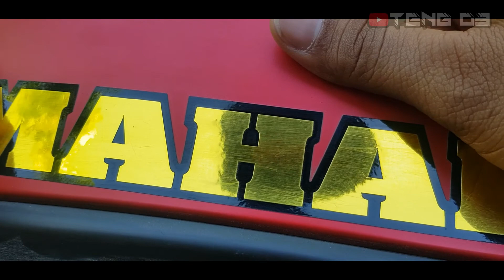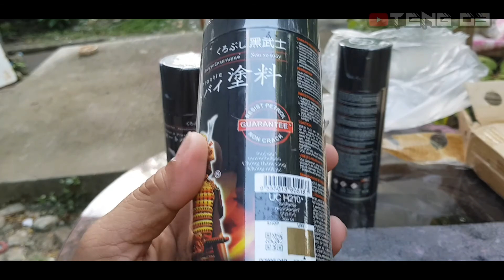SAMURAI SPRAY PAINT part 1 ||YAMAHA TFX 150 || Matte Black